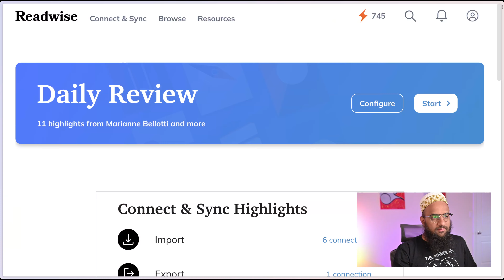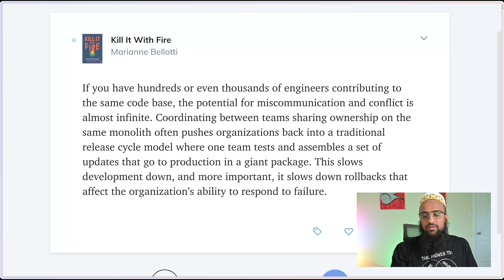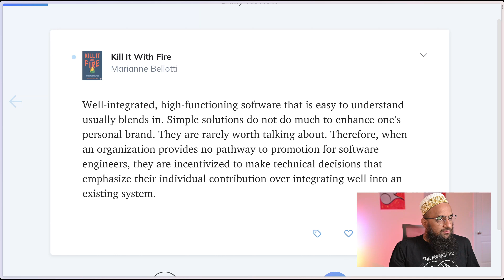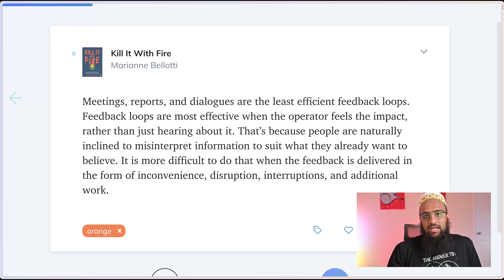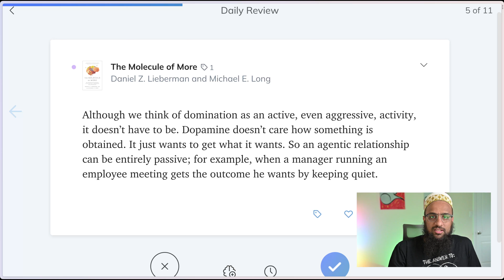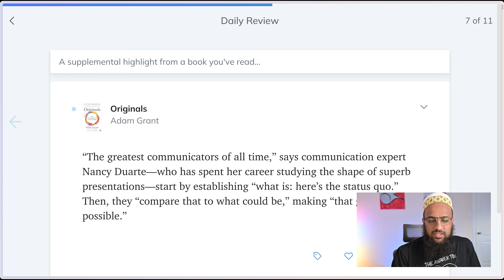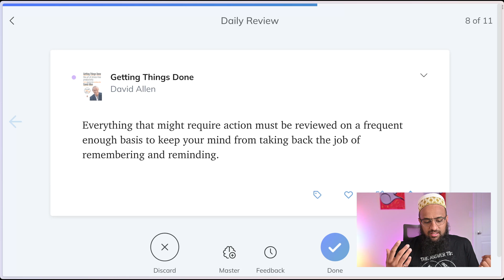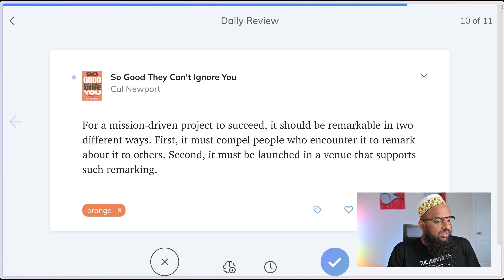Highlights from Kill It With Fire, The Earned Life, Originals, Getting Things Done and more...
Here are some timestamps to quickly jump to different topics:
- When microservices help (00:14)
- Does Decoupled Drupal help (01:22)
- Resume Driven Development (02:07)
- Why career paths are hard (03:33)
- How On-Call and DevOps lead to software quality (04:18)
- When are negative goals useful (06:22)
- Dopamine Control may look passive (07:47)
- Leaders must ask for support (09:38)
- Communicate what is and what could be (11:27)
- Frequently review your todo list (12:00)
- Stop delayed gratification (13:10)
- Stop to enjoy the journey (14:20)
- Success of a mission-driven project (14:55)

In these videos, I go through my Readwise highlights (there are 10 every day) and talk about their context and meaning as much as possible. (each of us gets a free month)

The books from which I reviewed quotes today are below.
- Kill It With Fire
- The Molecule of More
- The Earned Life
- Getting Things Done
- So Good They Can't Ignore You

00:00 Intro
00:14 1 - Kill It With Fire
02:07 2 - Kill It With Fire
04:18 3 - Kill It With Fire
06:22 4 - Get It Done
07:47 5 - The Molecule of More
09:38 6 - The Earned Life
11:27 7 - Originals
12:00 8 - Getting Things Done
13:10 9 - The Earned Life
14:55 10 - So Good They Can't Ignore You
15:22 Closing